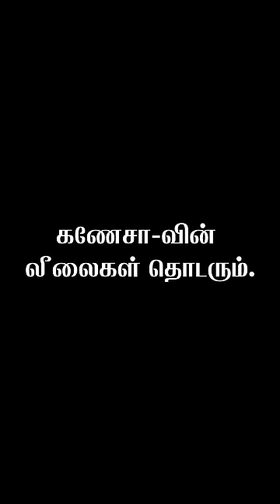Day in the life of Ganesha | என் பேரு கணேசா! Ep01 😅